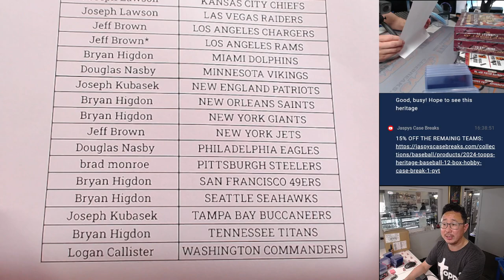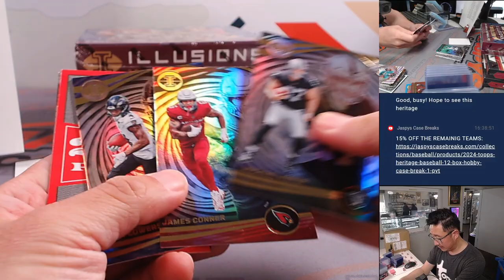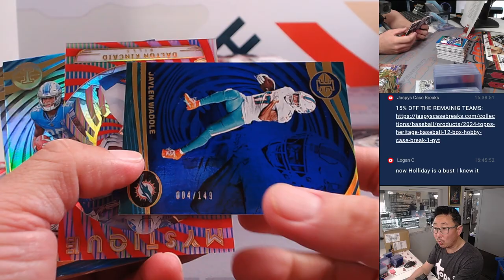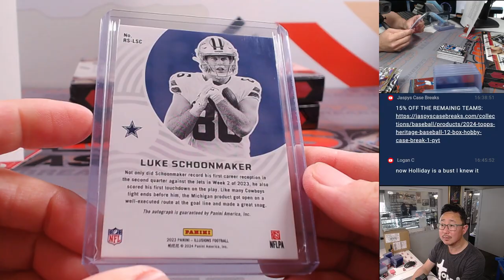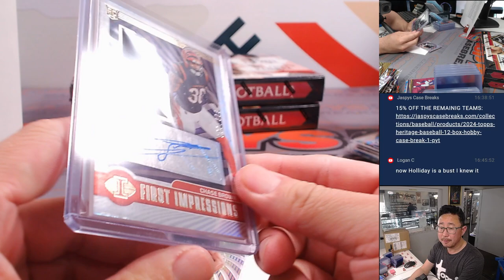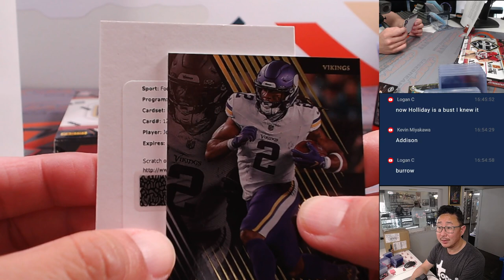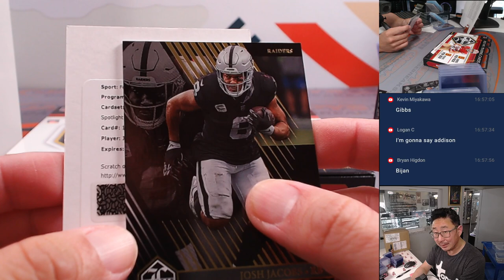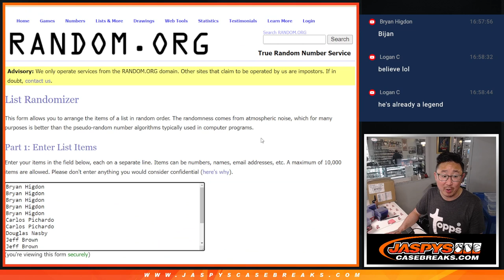W, 04/10/24 - JASPY'S 4-BOX QUICK HIT FOOTBALL MIXER #4 *PYT*